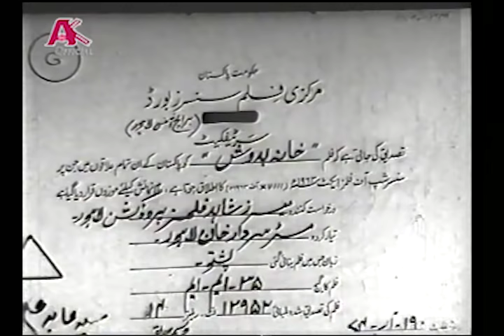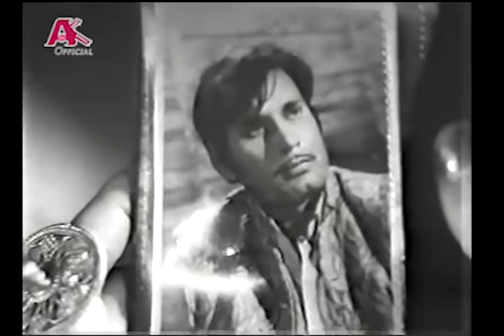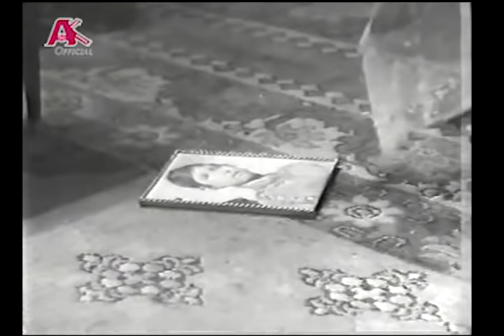KHANA BADOOSH | Pashto Film | Pashto Old Film | Badar Munir, Asif Khan & Nemat Sarhadi | AK official